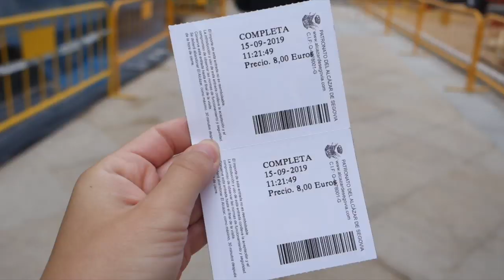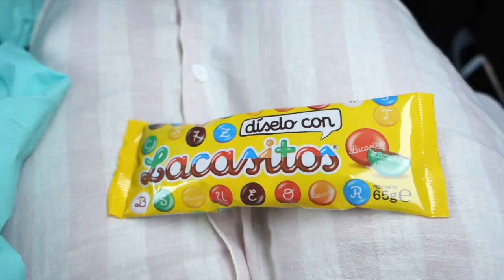Segovia SPAIN - Magical Disneyland Castle!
Travel vlogs are HERE!!! Part 2 of our SPAIN adventures is here and it was one of our FAVORITE days. Segovia is such a magical place and we can't explain how much fun we had here. The castle in Segovia was part of Walt Disney's inspiration for the Disneyland castle. It was one of the coolest castles we've ever visited, and the entrance fee is very affordable too!

Even if castles aren't your thing, Segovia is full of cool historical buildings and landmarks. There's a beautiful cathedral in the center of town, and there is a massive Roman aqueduct that is an amazing feat of engineering. This was one of our favorite cities in Spain. ENJOY!